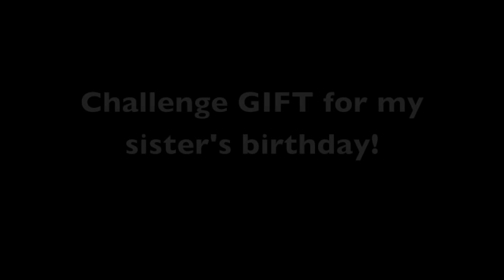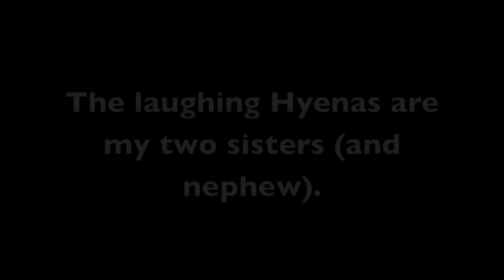Cinnamon Hurts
what happens when your family comes to visit, and one of them asks you to do this for their BIRTHDAY!